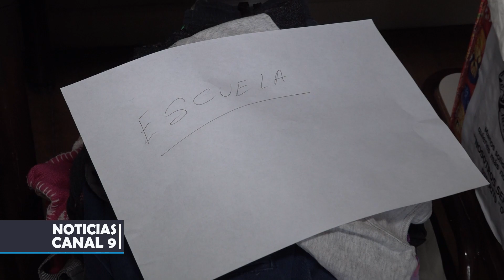Club de Leones continúa con donaciones a distintos sectores de la comunidad